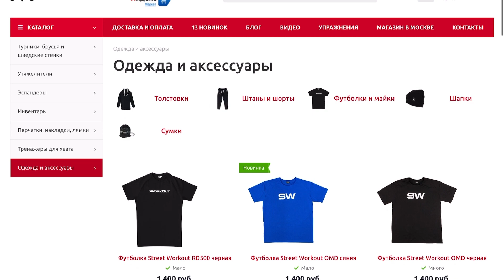СДЕЛАЙ ЭЛЕМЕНТ НА ПОСЛЕДНЮЮ БУКВУ или ПРОИГРАЙ/ВОРКАУТ ИГРА «Элементы»/Часть 2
Спасибо, что досмотрел ролик до конца и подписался на канал!
Поделись нашим роликом с друзьями! И нажми на КОЛОКОЛ!

Vk.com/DiMaTyArIk